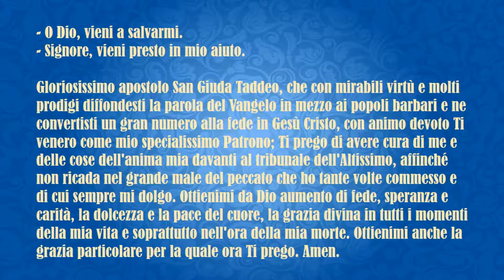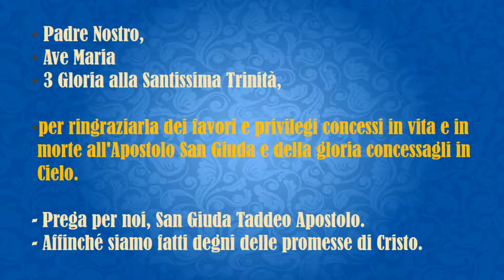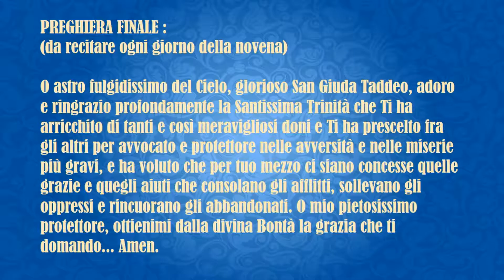204 PREGHIERE - NOVENA A S GIUDA TADDEO/3 21 ottobre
Il santo che si festeggia oggi assieme a Simone «il cananeo», pur appartenendo al gruppo dei 12 apostoli, non va confuso con l'omonimo apostolo traditore di Gesù, l'Iscariota. Si tratta infatti di Giuda fratello di Giacomo, detto Taddeo, che significa «magnanimo». Un nome ben conosciuto dalla tradizione ebraica quello di Giuda: era stato, infatti, di uno dei figli di Giacobbe e dalla tribù di Giuda sarebbe uscita la stirpe dello stesso Messia. Inoltre, nel secondo secolo avanti Cristo, Giuda Maccabeo era stato un eroe della rivolta giudaica contro Antioco IV. Secondo il racconto dell'evangelista Giovanni al capitolo 14 durante l'ultima cena Giuda Taddeo domanda a Gesù: «Signore, come è accaduto che devi manifestarti a noi e non al mondo?». «Se uno mi ama, osserverà la mia parola e il Padre mio lo amerà e noi verremo a lui e prenderemo dimora presso di lui», è la risposta di Gesù. Dopo l'Ascensione, anche Giuda Taddeo, secondo la tradizione, andò a portare nel mondo l'annuncio di Cristo. Secondo qualcuno, egli avrebbe evangelizzato la Mesopotamia; secondo altri la Libia. Forse anch'egli è morto martire e sarebbe stato sepolto in Persia. (Avvenire)